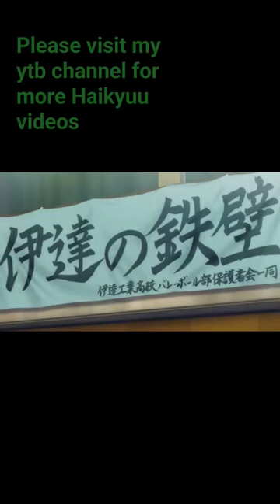[Haikyuu] Date Tech High School: Aone Takanobu (2)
Videos about My Hero Academia
[My Hero Academia] A story of PLUS ULTRA |MHA| 僕のヒーローアカデミア| 나의히어로아카데미아

[My Hero Academia] Season 2 The Essence of Being a Hero! |僕のヒーローアカデミア| 나의히어로아카데미아| MHA

Video about Yuri on Ice

Videos about Ace of Diamond
[Diamond no Ace] A story about the daily routines of a baseball powerhouse |ダイヤのA | 다이아몬드에이스

[Diamond no Ace] Seido High School Baseball Team |ダイヤのA | 다이아몬드에이스 | 青道高校野球部

[Diamond no Ace Act II] Go Exceed! |ダイヤのA | 다이아몬드에이스 | Ace of Diamond

Videos about Isekai anime and manga
The evolution of Isekai manga and anime (shojo) [Part I] | 異世界 | 王家の紋章|ふしぎ遊戯| 玄武開伝|白虎仙記|이세계

The evolution of Isekai manga and anime (shojo) [Part II] | 異世界| 天は赤い河のほとり|犬夜叉|遙かなる時空の中で|聖女の魔力は万能です

Video about Honey and Clover
[Honey and Clover] A story about youthfulness, unrequited love and dream| ハチミツとクローバー | Honey&Clover

Videos about the Haikyuu!

Video about SlamDunk
[Slam Dunk] [On 3 Dec 2022] A Classic and Masterpiece of Sports Manga |スラムダンク |슬램덩크| Slam Dunk Movie

Videos about Spy X Family

Video about Yu-Gi-Oh!